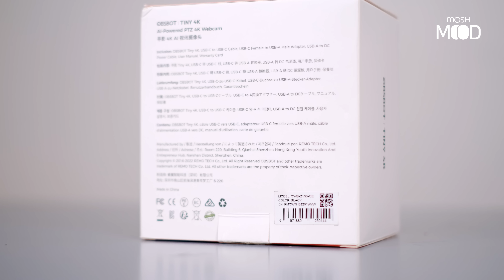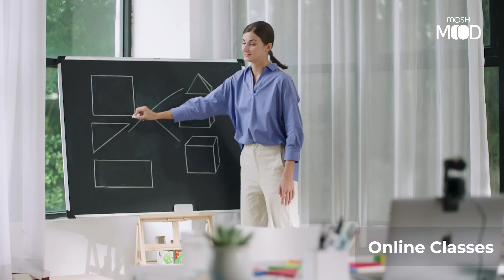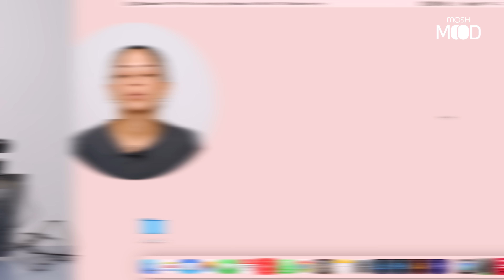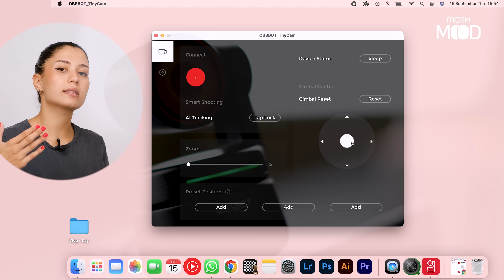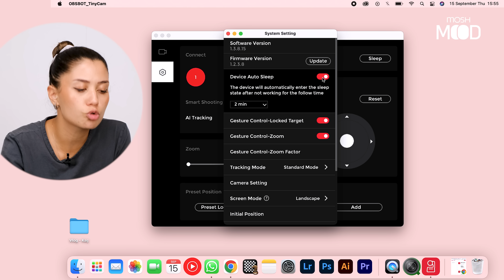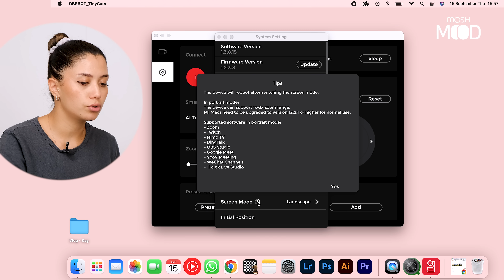OBSBOT Tiny 4K Webcam İncelemesi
Bu hafta sizler için Obsbot'un 4K çözünürlüğe sahip, yapay zeka destekli ve kişiselleştirilen özellikleriyle öne çıkan web kamerası Tiny 4K'yı inceledik. Tüm detaylar videoda, iyi seyirler dileriz...

00:00 Giriş
00:20 Kutu açılışı
06:21 İnceleme ve teknik özellikler
13:08 Fiyat/performans, karşılaştırma ve kapanış